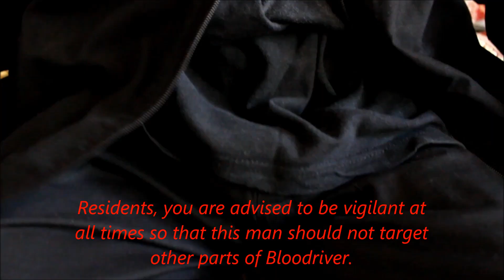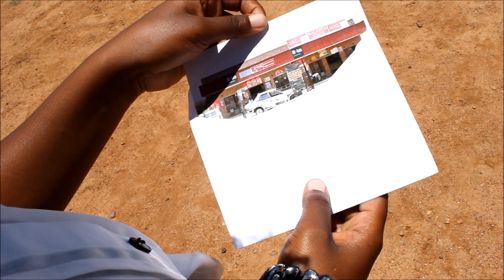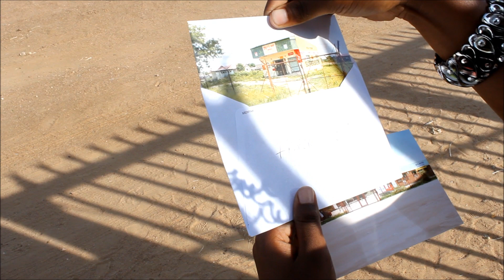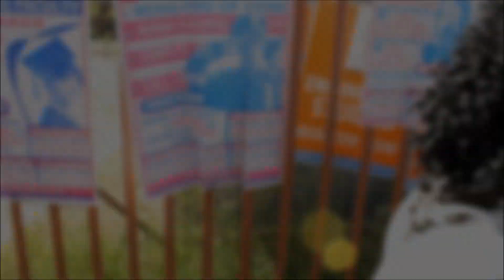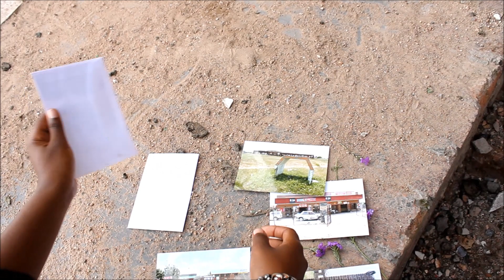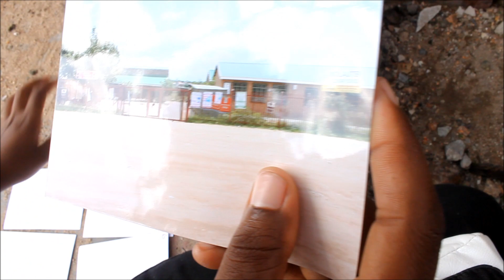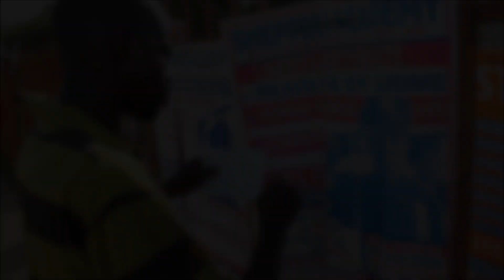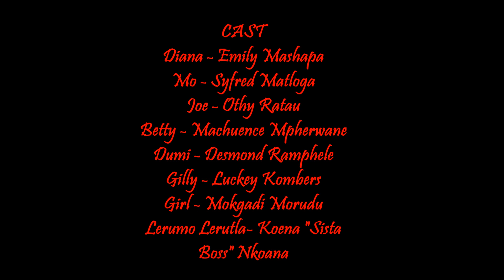Find Me - Short Film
A girl (Diana) goes on a mysterious quest in a place where no woman survives walking alone and finds what changes her life forever. Shot in Bloodriver and Makgofe, Limpopo in January 2014.
Written and Directed by Evidence Sello Magaga
Produced, Edited and Cinematography by Evidence Sello Magaga